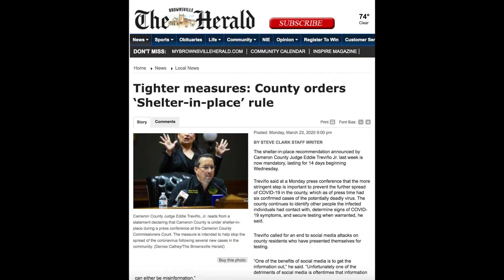Corona's Upon Us - (Vlog #226)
I'm optimistic about this whole situation. If we all do our best to heed the necessary precautions, we might see plenty of good consequences from this. It might take many months or perhaps a couple of years, but I have faith that the economy will eventually restore itself stronger than it ever was.